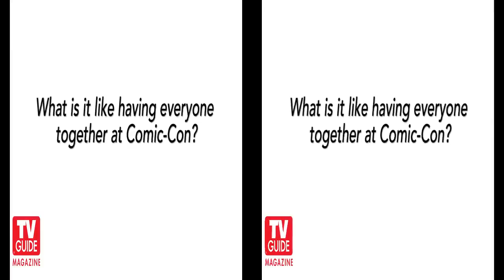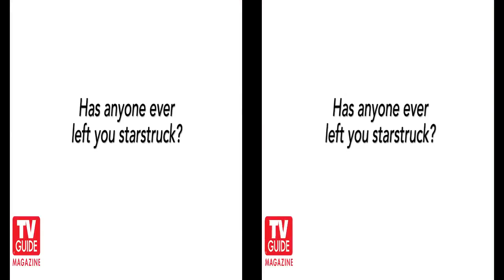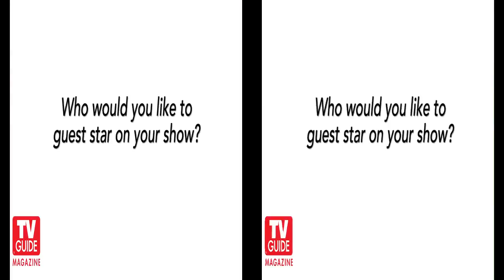The Walking Dead @ Comic Con 2014! Andrew Lincoln! Norman Reedus! Danai Gurira!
Join The Walking Dead stars Andrew Lincoln, Norman Reedus, Danai Gurira, Lauren Cohan, .

The Walking Dead San Diego Comic Con Panel with Andrew Lincoln (Rick) Norman Reedus (Daryl), Steve Yeun (Glenn), Lauren Cohan (Maggie), Michael .

Watch the Full Panel for The Walking Dead from the 2014 San Diego Comic Con. Andrew Lincoln, Norman Reedus, Steven Yeun, Lauren Cohan, Danai Gurira .

The Walking Dead Comic Con Panel in full with Andrew Lincoln, Norman Reedus, Steven Yeun, Danai Gurira, Melissa McBride, Chandler Riggs, Sonequa .